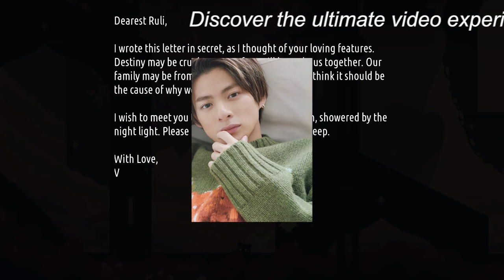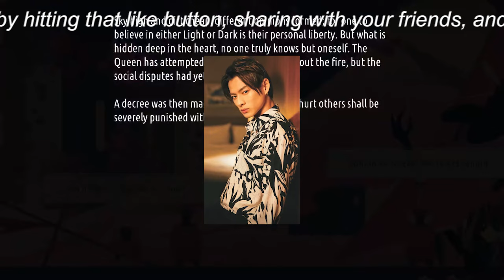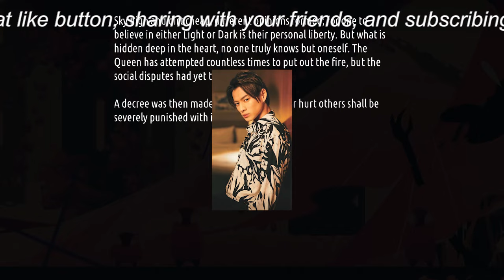【平野紫耀】平野紫耀、エル・ジャポン11月号特別版が前代未聞の抽選販売！ファンの期待に応え、バカ売れの予感